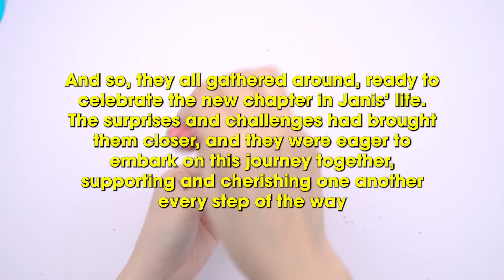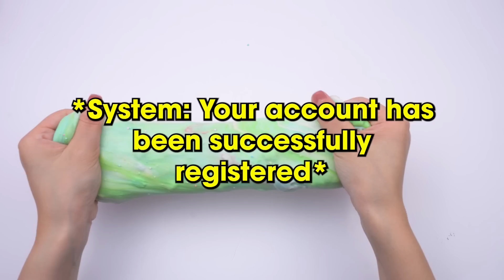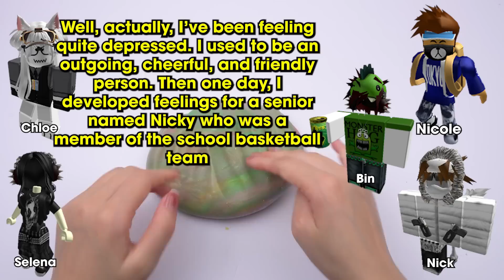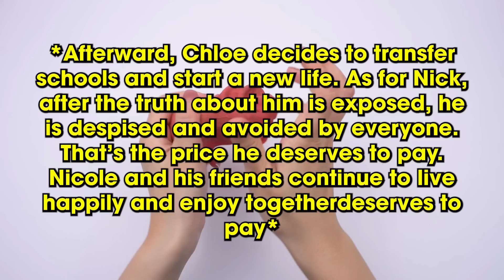Text To Speech 🎅 Asmr Slime Storytime ❤️ | I found true love amidst life's toughest challenges😥😏🥰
0:00 I found true love amidst life's toughest challenges🥰
27:03 I faced numerous difficulties but couldn't confide in anyone
44:24 I gave my GF a lot of money but she betrayed me